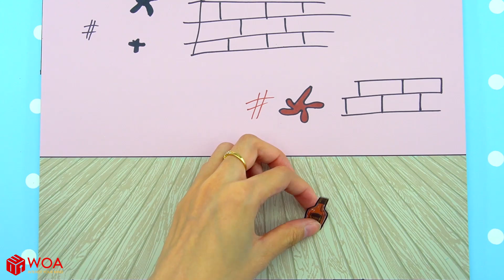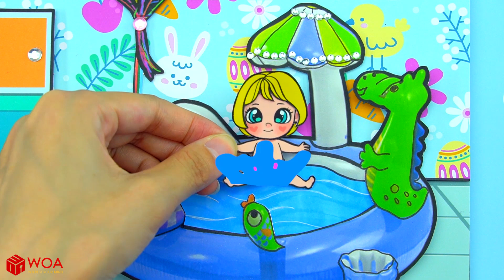Бумажные Куклы Одеваются - Семейная Вечеринка У Бассейна Рапунцель - Barbie Story & Crafts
► О канале WOA Doll Crafts RU:
Здравствуйте! 💚 Спасибо, что вы здесь! 💕 Приятно провести время за просмотром видео на нашем канале. Бумажные куклы - моя самая большая страсть. Здесь, на моем канале, я поделюсь различными учебниками для каждого любителя ремесел.
Мой контент на этом канале принадлежит SCONNECT